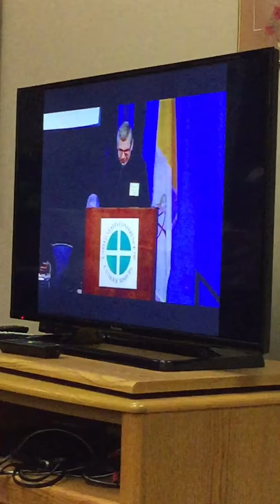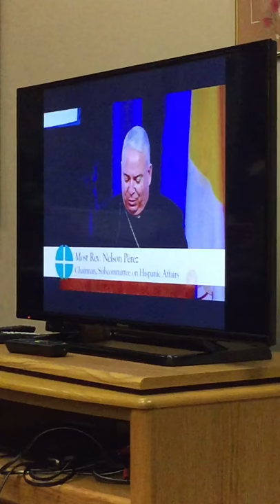USCCB Conference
CTSA and Today’s Catholic viewed from San Antonio, Archbishop Gustavo discuss the topic of V Encuentro.